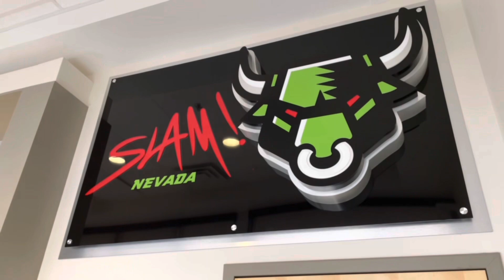Bulls TV 5/19/23 Class of 2023 FINAL VIDEO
Editor: Hermes Mejia